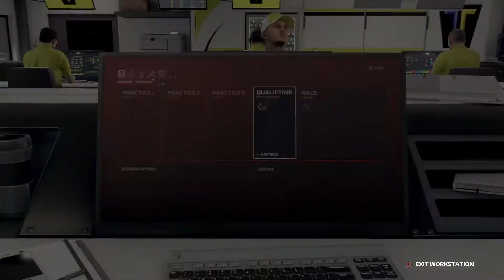F1 2020 My Team Boney Racing Team #5